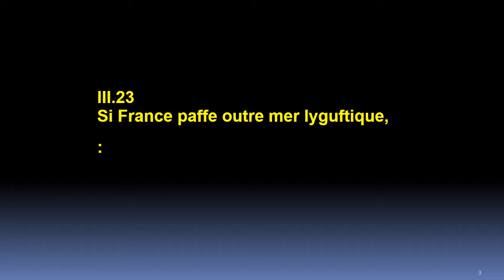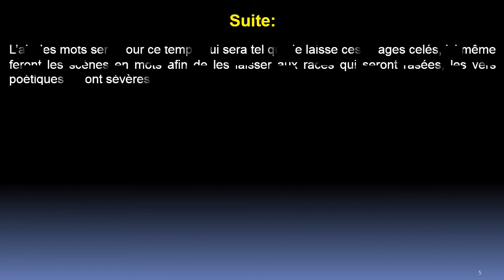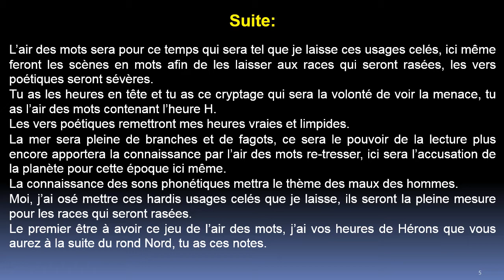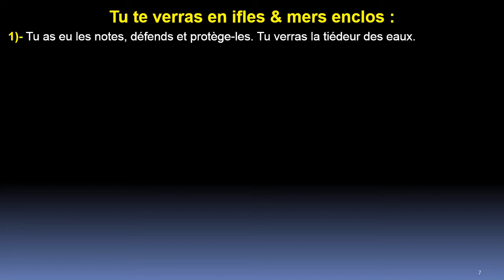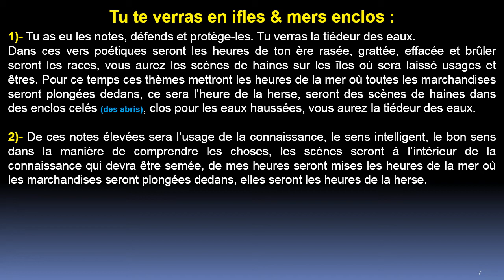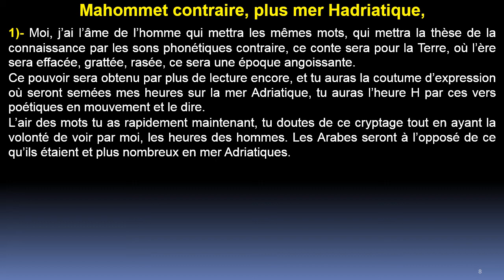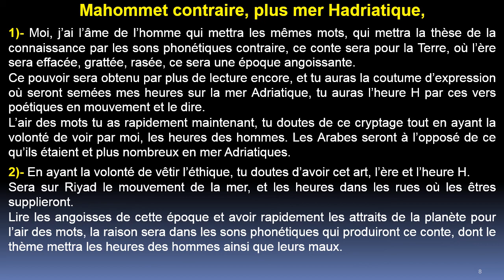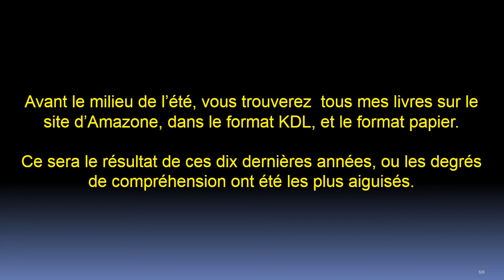Quatrain 23 - Centurie 3 :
Dans ce quatrain Nostradamus nous parle de la mer saturée de branchages, il affirme que ces notes verront le jour publiquement un mois d’aout. Il voit les Arabes à l’opposé de ce qu’ils étaient en mer Adriatique. Il nous prédit des heures de Hérons, annonce la présence d’INRI pendant la terrible haine des peuples.
Il nous annonce la tiédeur des mers et des Océans, nous parle du grand heurt de la planète, à son sommet, il voit l’Arabie Saoudite sous les eaux. Nostradamus emploie le terme de SOS qui n’existait pas à son époque.